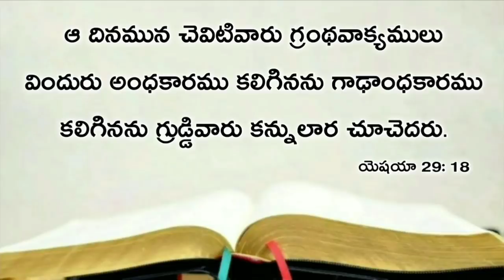Today's promise 21.02.2021